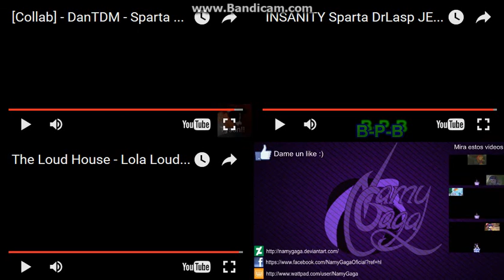Sparta Remixes Side-By-Side 96